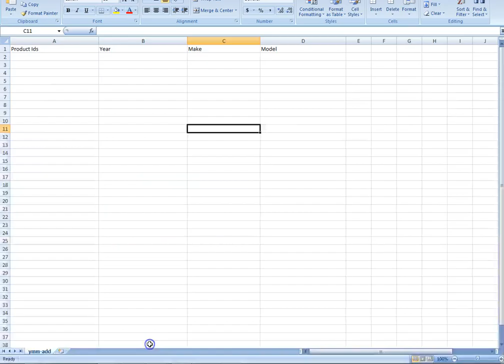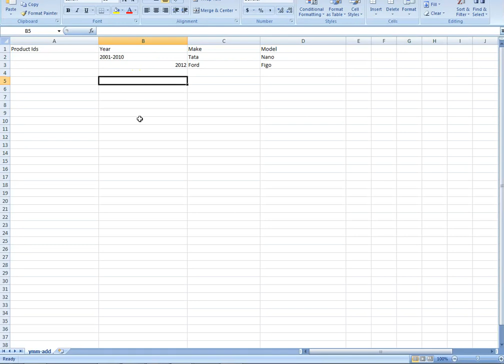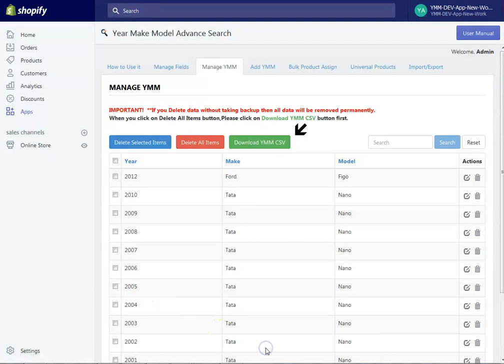Shopify Year Make Model App How to Import Year Range values via CSV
Using "Year Range Feature", Shopify customer can add multiple same rows with different Year value.